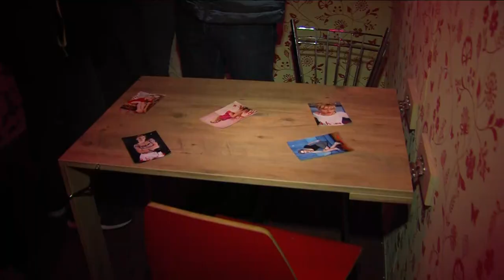Bűnmegelőzés - szabadulókamion érkezett Dombóvárra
A Szabadulókamion negyedik állomásaként Dombóvárt választották. A Pécsi Tudományegyetem Állam- és Jogtudományi Karán működő Emberkereskedelem elleni küzdelem kutatócsoportja indított programsorozatot a holland Reshape Alapítvánnyal közösen.